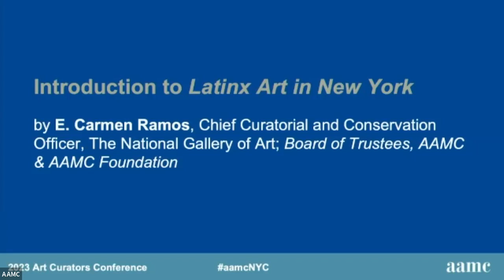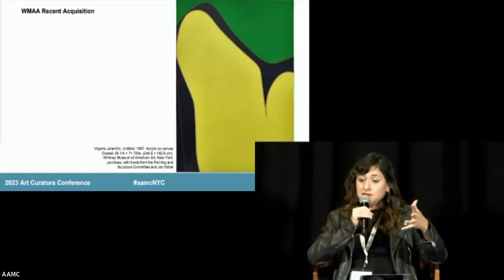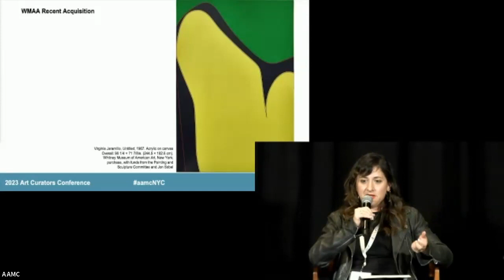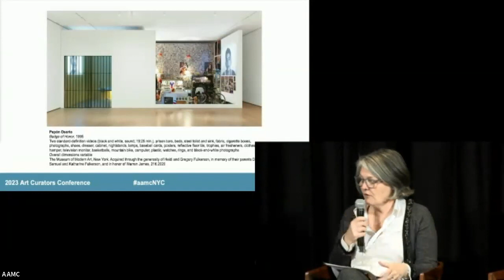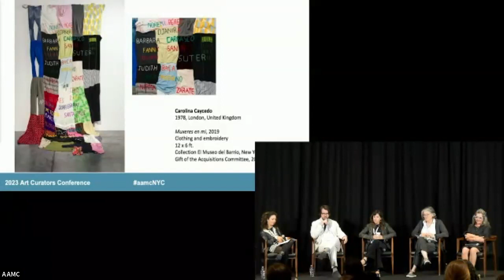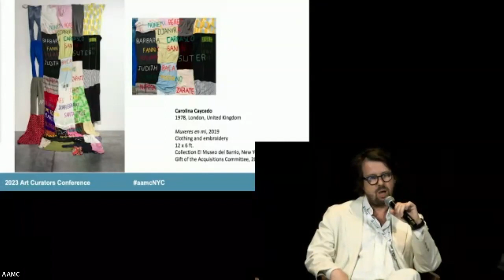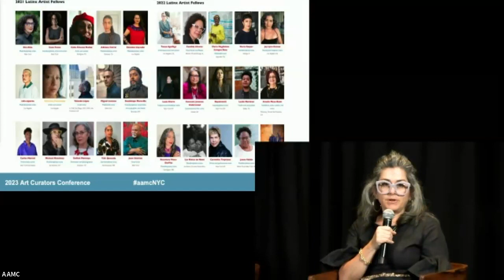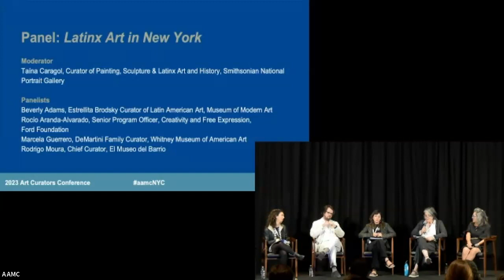2023 Art Curators Conference: Latinx Art in New York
Panel: Latinx Art in New York
After decades of being supported mainly by culturally-specific or small, community-oriented museums, Latinx art is starting to be represented in mainstream museums devoted to U.S., modern and contemporary art. As a city with one of the nation’s largest Latinx populations, New York is a center-stage for this shift. Whereas El Museo del Barrio, the Bronx Museum of the Arts, and the Jersey City Museum have been cornerstones of Latinx art in the New York region for decades, more recently the Museum of Modern Art and the Whitney Museum of American Art have garnered great visibility and mediatic presence for their Latinx art acquisitions and exhibitions. This panel will bring together curators from institutions with recent and long-standing practices collecting and exhibiting Latinx art, in an effort to explore the current dynamics at play at art spaces of cultural specificity and the mainstream, along with their impact in the cultural landscape and in the art market.

Moderator
Taína Caragol, Curator of Painting, Sculpture & Latinx Art and History, Smithsonian National Portrait Gallery

Panelists
Beverly Adams, Estrellita Brodsky Curator of Latin American Art, Museum of Modern Art
Rocío Aranda-Alvarado, Senior Program Officer, Creativity and Free Expression, Ford Foundation
Marcela Guerrero, DeMartini Family Curator, Whitney Museum of American Art
Rodrigo Moura, Chief Curator, El Museo del Barrio